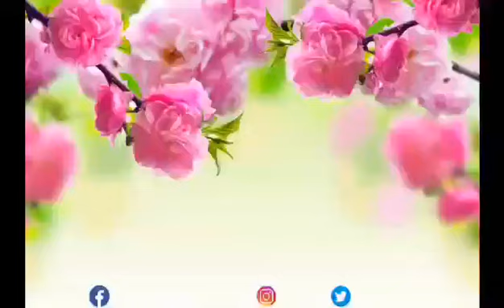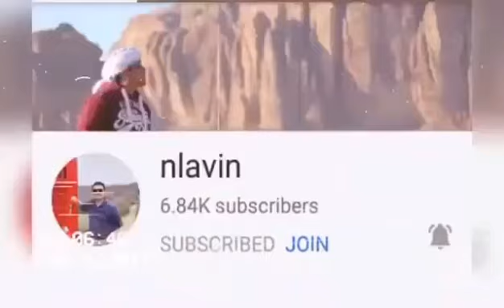VIRAL TIKTOK DANCE PILIIN MO ANG PILIPINAS savage dance part2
Maging goodvibes matuwa at maging masaya sa mga bagay sa paligid